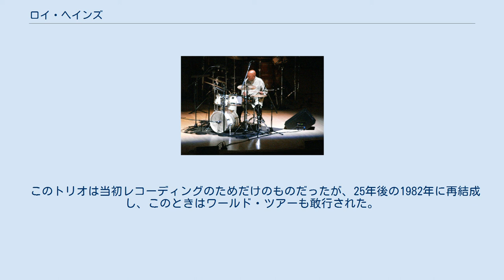ロイ・ヘインズ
ロイ・ヘインズ（Roy Haynes、1925年3月13日 - ）は、アメリカのジャズ・ミュージシャン、ドラマー。
アメリカ合衆国マサチューセッツ州ボストン生まれ。
 1940年代なかばからルイス・ラッセル、レスター・ヤングらと活動したのち、1949年から1953年にビバップの最重要人物、チャーリー・パーカーのグループで活躍した。
その後もマイルス・デイヴィスやサラ・ヴォーン、ジョン・コルトレーン、セロニアス・モンク、エリック・ドルフィー、チック・コリア、パット・メセニーなどの重要レコーディングに参加するなど、90歳を超えた現在でもジャズシーンの先端を行く貴重なミュージシャンである。
 1925年3月13日にロックスバリーに生まれたロイ・ヘインズは、ジョー・ジョーンズ、ケニー・クラーク、アート・ブレイキー、マックス・ローチといったドラマーに影響を受けて育っている。
ティーンの頃からジャム・セッションで腕を磨いていた彼は、高校時代にサビー・ルイス楽団やフランキー・ニュートンのバンドで活動し、19歳でニューヨークに進出した。
1945年から47年にかけてはルイス・ラッセル楽団、次いで1947年からの2年間はレスター・ヤング・セクステットで活動している。
その後ニューヨークに居を定め本格的なジャズ活動に身を置く。
1949年にはカイ・ウィンディングのグループに参加して初レコーディングも体験。
この年から翌年にかけてはチャーリー・パーカー・クインテットにも在籍した。
 1952年からはエラ・フィッツジェラルドのバックを務め、本格的な歌伴の仕事も行うようになった。
しかしあちこちのグループで目まぐるしく活動することに疲れたヘインズは、エラの伴奏という経験を生かし1953年からサラ・ヴォーンの専属伴奏者となる。
1954年には彼女のグループで初のヨーロッパ・ツアーを体験、この間にストックホルムとパリにおいて地元のミュージシャンを含むグループで4つのレコーディングを行なう。
これらはその後、数種類のオムニバス盤で発表されている。
サラのバンドには1958年まで在籍、その後ヘインズは再びニューヨークのジャズ・シーンにカムバックを果たす。
 この年の彼はそれまでにないほど精力的にクラブ・ギグをこなしている。
まずはフィニアス・ニューボーンを迎えて自己のトリオ（ベースはポール・チェンバース）を結成したヘインズは、4月「ファイブ・スポット」にレギュラー出演し、それは秋になって毎週月曜の「バードランド」でのギグに継続されていく。
そして11月にはこのトリオで初のリーダー・アルバム『ウィ・スリー』（プレスティッジ）を残している。
また夏には伝説的なセロニアス・モンク・カルテット（ジョン・コルトレーンが参加）の一員として「ファイブ・スポット」で演奏。
その他にもマイルス・デイヴィスやリー・コニッツのグループに入って積極的に一線への復帰を果たしたのだった。
 その後はコーラス・グループのランバート、ヘンドリックス&ロス、ジョージ・シアリング・クインテット、そしてケニー・バレル・カルテットなどで演奏。
「ファイブ・スポット」や「プレリュード」といったニューヨークのジャズ・クラブを中心に活躍したバレル・カルテットは、1960年の初頭にリーダーがブロードウェイ・ミュージカル「バイ・バイ・バーディー」のピット・バンドに参加することで解散してしまう。
その結果残り3人がヘインズ・トリオ（リチャード・ワイアンズとポール・チェンバースがメンバー）としてそのまま活動することになったのである。
そして吹き込まれたのが彼の代表作『ジャスト・アス』（プレスティッジ）だった。
 1960年代に入ってからはジョン・コルトレーン、ローランド・カーク、エリック・ドルフィー、ブッカー・アーヴィンなど進歩派とも好んで共演し、また折から注目を集め始めていたフリー・ジャズにも積極的に関わっていく。
そんな姿勢にも常に新しいジャズにチャレンジするヘインズの面目跳如たるものが感じられる。
カークとの共演は1962年にレコーディングされた『アウト・オブ・ジ・アフタヌーン』（インパルス）で聴くことができる。
その後も彼は時代の先端を行くミュージシャンとの共演を重ね、そんな中から1968年にチック・コリアと録音した『ナウ・ヒー・シングス、ナウ・ヒー・ソブス』（ソリッドステート／ブルーノート）が生まれている。
 このトリオは当初レコーディング...